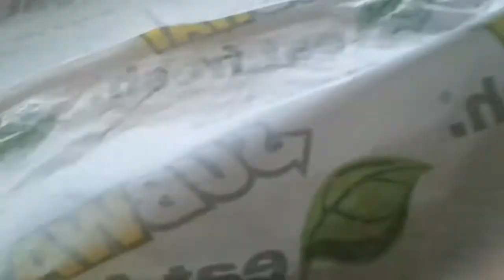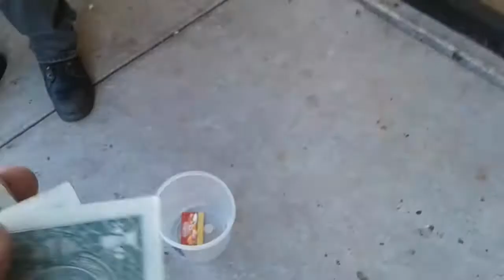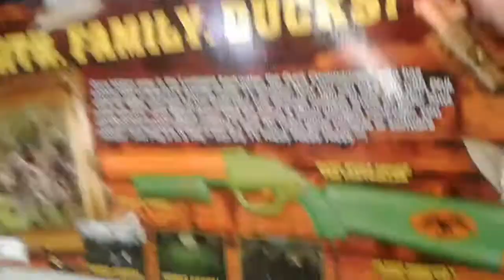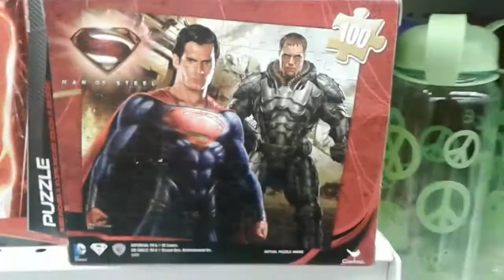SUBWAY DEAL SPECIAL OF THE DAY BMT FOOD REVIEW